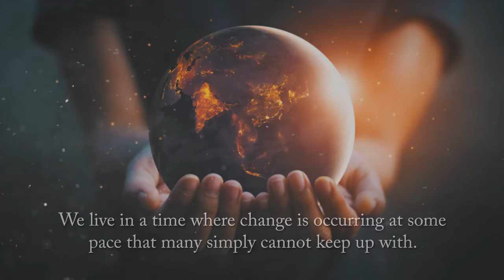Anticipating the Rapture by Ted Hallum